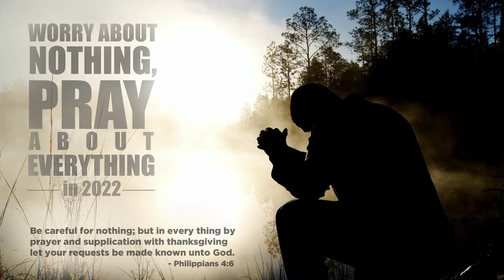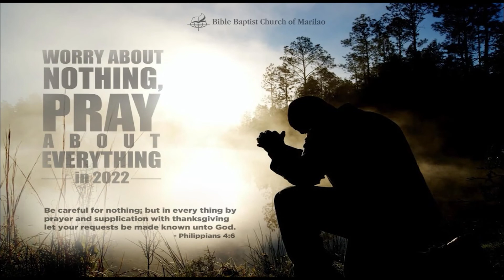TURN YOUR EYES UPON JESUS - Preacher Jr Española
Wenesday Prayer Meeting